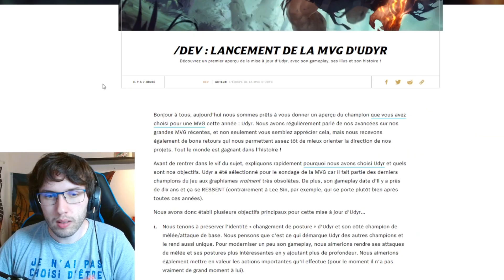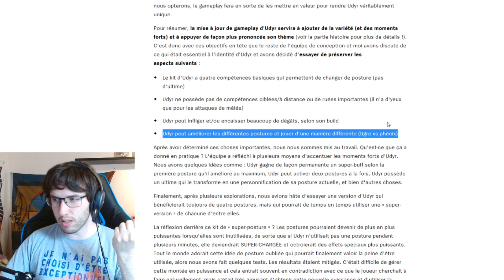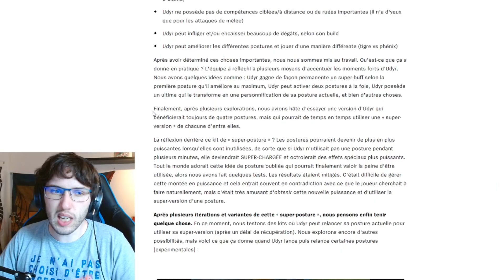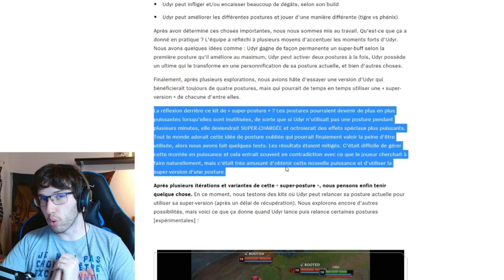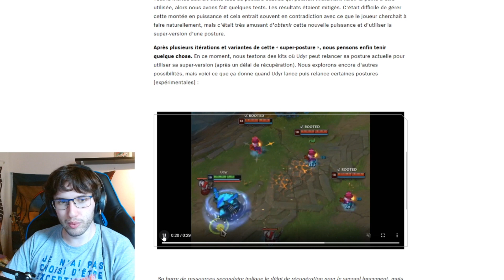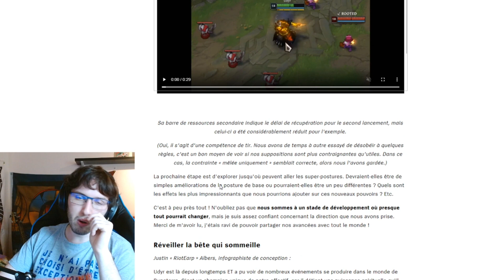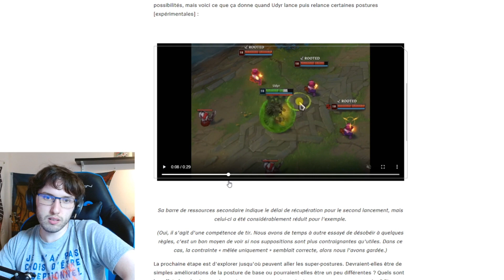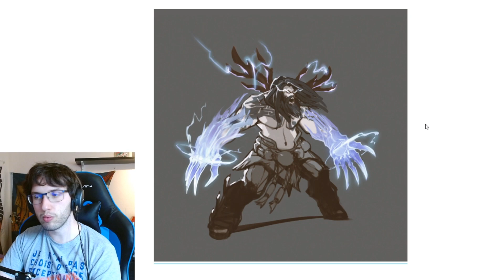Riot... c'est QUOI ce rework de UDYR ?????